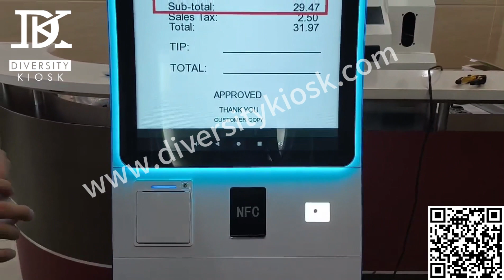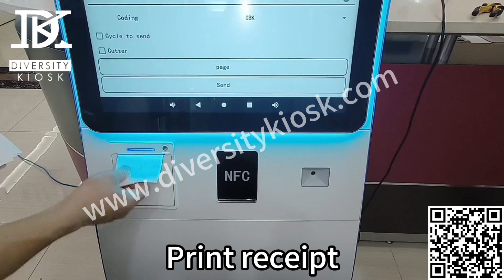QR code Payment System - Self Ordering Kiosk - New Way to order & manage your restaurant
The machine comes with cashless payment method-QR Code Payment & Ordering Software, reduce queues and improve efficiency, faster and safer to pay
Also we provide all payment methods as option
Take safer payments kiosk in-store now..